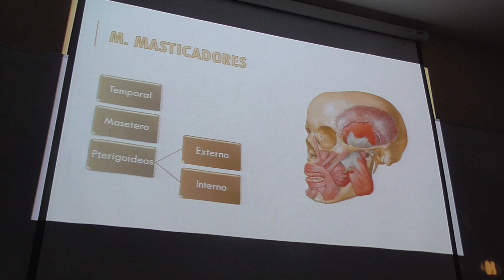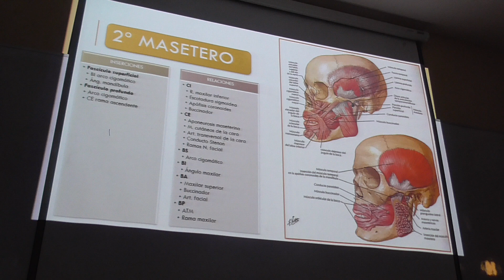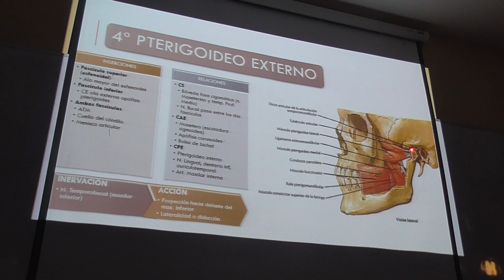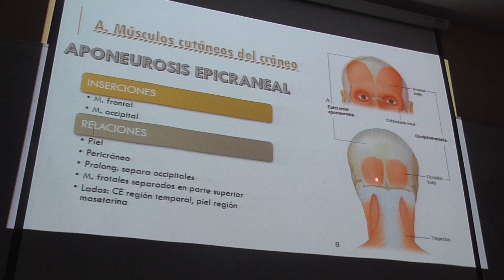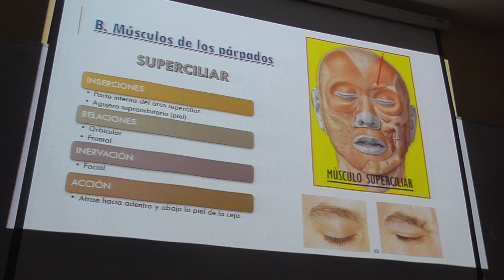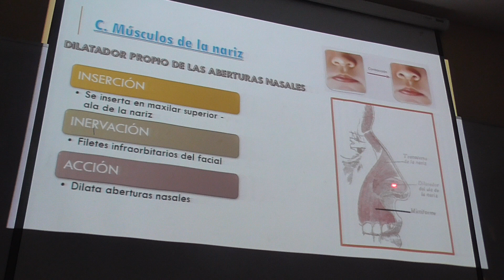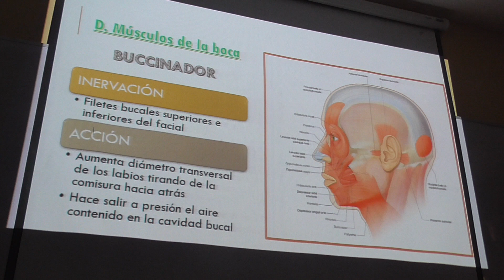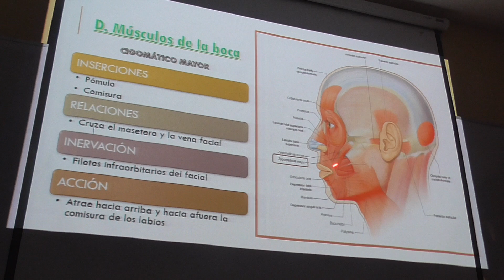Musculos de la cabeza Parte 1